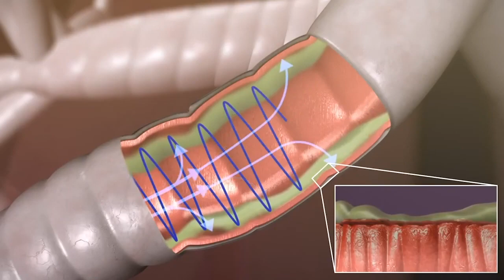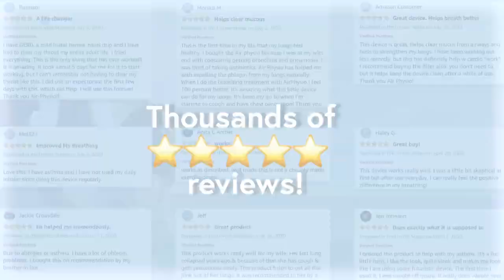Airphysio - Naturally Improve Your Breathing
AirPhysio is a patented, award-winning device that uses Oscillating Positive Expiratory Pressure (OPEP) to naturally improve your breathing. After using AirPhysio once, you'll see why 250,000+ people describe it as “life-changing”

It’s Like Lifting A Weight Off Your Chest
A Revolutionary Breathing Device That Will Improve Your Life!